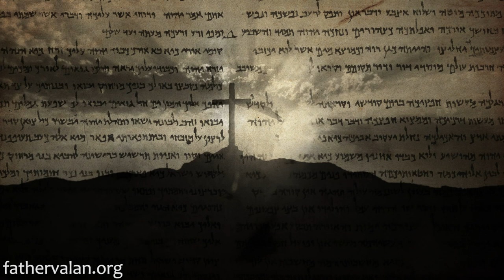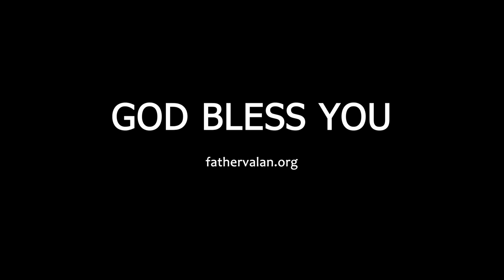Homilies - The Solemnity of Christ the King (Year C)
God’s Word is the most essential for our spiritual growth and for our intimate and personal relationship with Him. As Christians, we could be ignorant of many things but we must not be ignorant of the knowledge of God. If we want to grow as Christians, as Saint Peter says, 2 Peter (3:18) we must "grow in grace and in the knowledge of our Lord and Savior Jesus Christ".